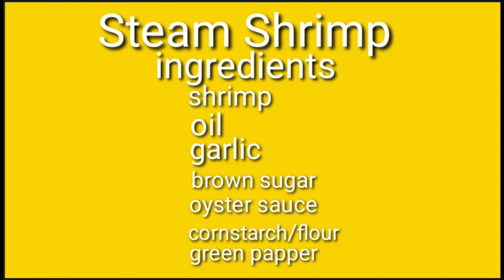How to cook steam shrimp